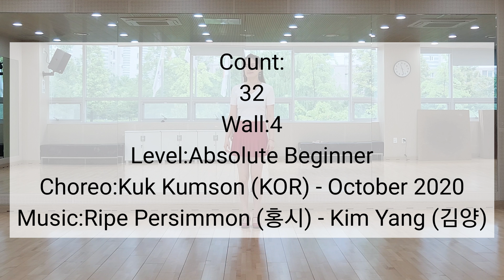Ripe Persimmon (홍시) (Absolute Beginner) Linedance Demo & Count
Count:
32
Wall:
4
Level:
Absolute Beginner
Choreo:
Kuk Kumson (KOR) - October 2020